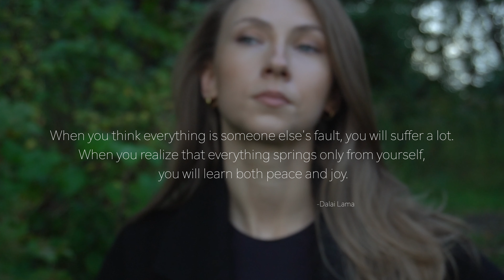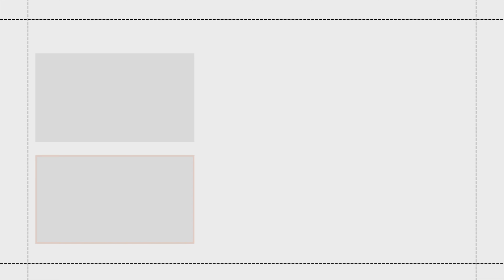Your happiness is your responsibility (no one's coming to save you)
✨Other videos you might enjoy:

🎞️ Chapters

00:00 Intro
00:12 the victim mindset
02:15 happiness is a choice
03:05 accepting the responsibility of your life
04:47 no one's coming to save you
05:22 Are you the victim or the warrior?